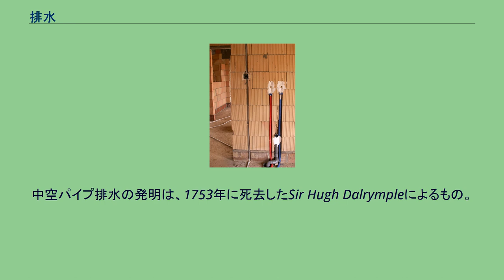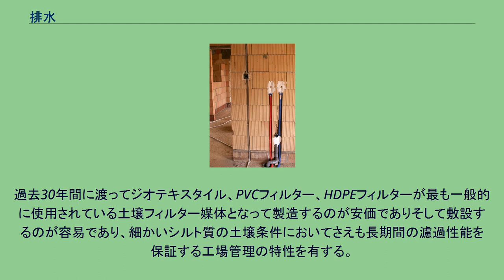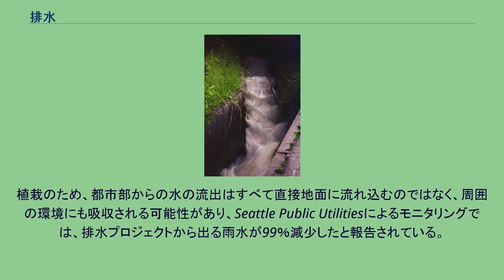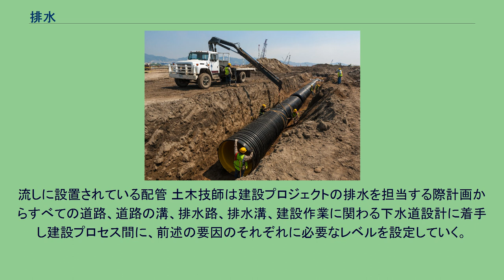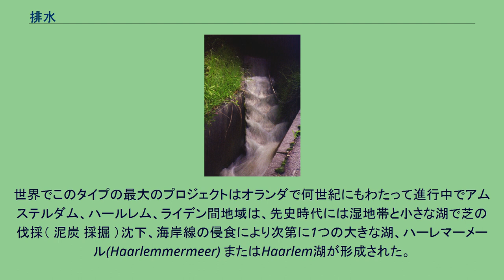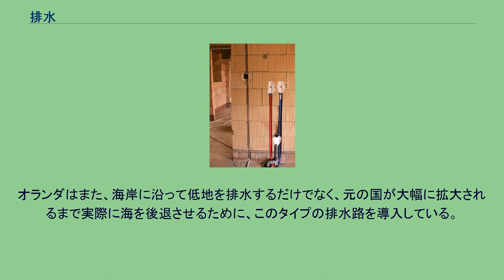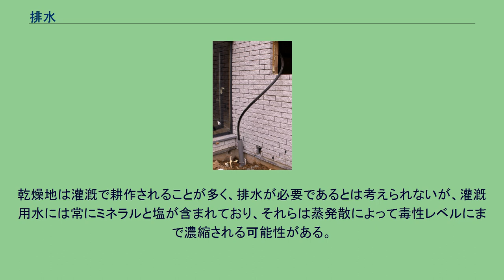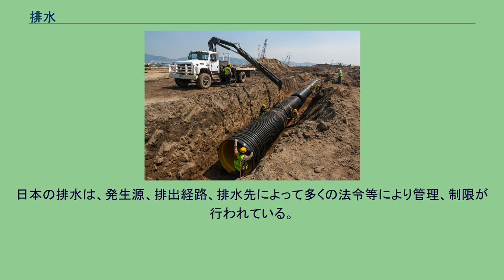排水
排水（はいすい）は、生活や産業活動に支障を及ぼす過剰な水がある場所から、地表の水もしくは地下水を自然にまたは人為的に除去すること。
メキシコの雨水排水管プロジェクトにおける高密度ポリエチレン管の敷設 紀元前3000年頃のロータルの排水路の跡 インダス文明は高度な下水道と排水システムを持っていた。
ハラッパーとモヘンジョダロ (Mohenjo-daro) の主要都市のすべての家は水と排水施設を利用できた。
廃水は覆われた重力下水道に向けられ、それが主要な通りに並んでいた。
中空パイプ排水の発明は、1753年に死去したSir Hugh Dalrympleによるもの。
住居または建物の屋根から水を排水するために使用されるプラスチック（PVC）フレキシブル排水管 新しい排水システムはジオテキスタイルフィルターを組み込んでいて、細かい土の粒子が排水溝に入り込んで目詰まりするのを防ぐ。
ジオテキスタイルは、民生用および環境工学用に特別に製造された合成繊維織物です。
ジオテキスタイルは、水を通過させながら細かい土壌粒子を保持するように設計されています。
典型的な排水システムでは、それらは溝に沿って敷設され、次にそれは粗い粒状材料（砂利、貝殻、石または岩）で埋められる。
ジオテキスタイルはそれから石の上に折られそして溝は土で覆われる。
地下水はジオテキスタイルを通ってしみ出て石を通り抜けて流出。
地下水の多い状況では、排水管の底に沿って穴のあいたプラスチック（ PVCまたはPE ）パイプを敷設し、排水管内を移動する水の量を増やす。
このほか、ジオテキスタイル、ヤシ繊維または雑巾 フィルターを組み込んでいることが多いHDPEでできているプレハブプラスチック排水システムが考えられることができる。
これらの材料の使用は、合成排水路およびコンクリートライナーよりも常に高価である石造り排水集合体を輸送および敷設する必要性を排除するそれらの使い易さのために、ますます一般的になっている。
過去30年間に渡ってジオテキスタイル、PVCフィルター、HDPEフィルターが最も一般的に使用されている土壌フィルター媒体となって製造するのが安価でありそして敷設するのが容易であり、細かいシルト質の土壌条件においてさえも長期間の濾過性能を保証する工場管理の特性を有する。
SeattleのPublic Utilitiesは、Street Edge Alternatives（SEA Streets）プロジェクトというパイロットプログラムを作成。
このプロジェクトは、「開発前の自然景観を、伝統的な配管システムよりも真似た排水路を提供する」システムの設計に焦点を当てている。
通りが脇道沿いの溝が特徴で植栽は地域全体にデザインされておりカーブしていない歩道を強調することで、通り側の透水性の面に水がより自由に流れ込むようになる。
植栽のため、都市部からの水の流出はすべて直接地面に流れ込むのではなく、周囲の環境にも吸収される可能性があり、Seattle Public Utilitiesによるモニタリングでは、排水プロジェクトから出る雨水が99％減少したと報告されている。
イギリスでは最近排水が大規模な環境レビューを受けて持続可能な都市排水システム （SUDS）は、請負業者が自然界の自然な水の流れをより模倣した排水システムを設置することを奨励するように設計されており、2010年以降、英国での地方および近隣地域計画は、SUDSを彼らが担当する開発プロジェクトに組み込むことを法律で義務付けられている。
スロット排水は排水オプションとして過去20年間で最も画期的な製品であることが証明されており、水路排水システムとして、排水と並行して追加の配管システムを設置する必要性を排除するように設計されて、生産の環境への影響を減らし、同時に集水を改善。
ステンレス鋼、コンクリート水路、PVC、HDPEはすべてスロット排水に使用可能な材料で、建設プロジェクトの業界標準となっている。
流しに設置されている配管 土木技師は建設プロジェクトの排水を担当する際計画からすべての道路、道路の溝、排水路、排水溝、建設作業に関わる下水道設計に着手し建設プロセス間に、前述の要因のそれぞれに必要なレベルを設定していく。
土木技師および建設管理者は建築家および監督者、計画立案者、積算士、一般労働者ならびに下請け業者と協働するが、通常どの管轄区域でも土地所有者が自分の区画からの排水をどの程度変更できるかを管理するための排水法規制がある。
チャネル排水路の表面開口部は、通常、格...